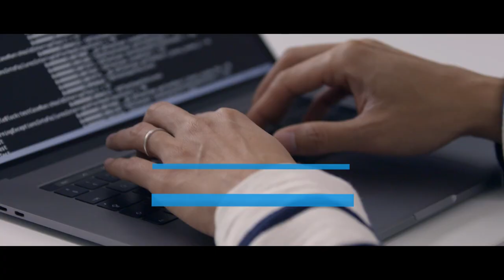Messaging Layer Security (MLS) – The Future of Enterprise Collaboration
Beyond offering the most secure collaboration, Wire is actively leading the work on extending its security standards to become the norm for protecting organizations' digital assets. Messaging Layer Security (MLS), is poised to become the industry standard in enterprise collaboration as a new protocol designed to firm up the security of enterprise messaging platforms by employing end-to-end encryption within group communication.